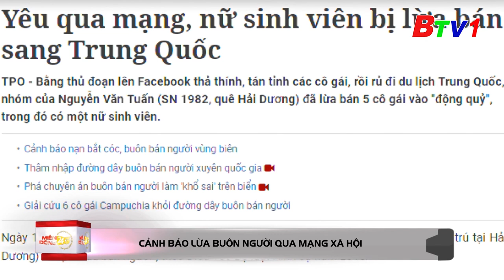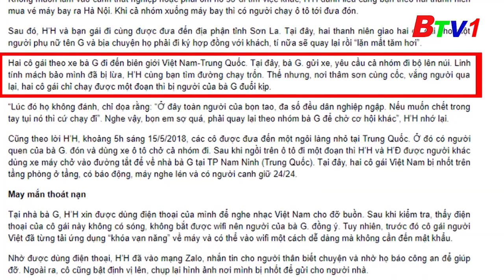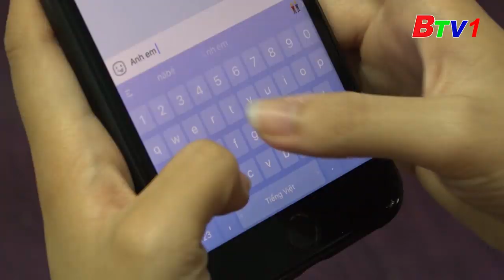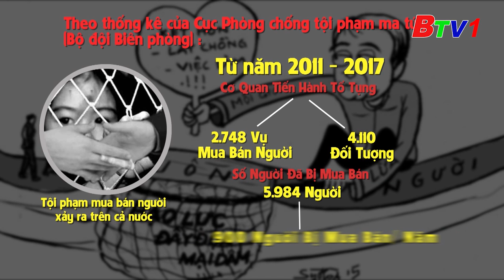Cảnh báo lừa buôn người qua mạng xã hội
Mạng xã hội, đặc biệt là facebook đang trở thành công cụ của tội phạm buôn người. Mạng xã hội không còn chỉ là thế giới ảo, tiềm ẩn ở đó những nguy cơ thật...